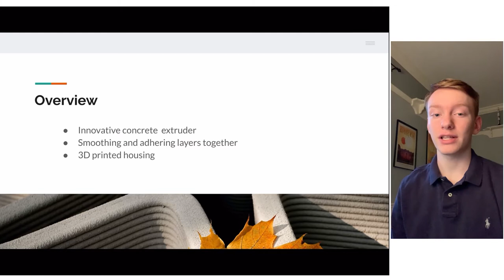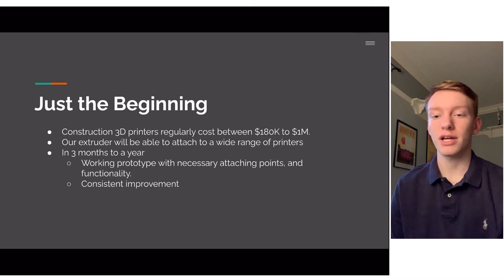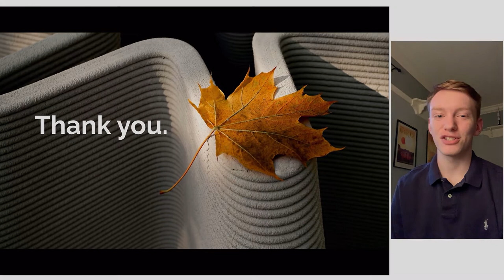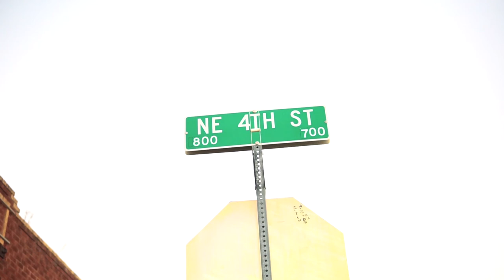OU Entrepreneurship Expo 2020 - Awards Ceremony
Virtual Awards Ceremony for the OU Entrepreneurship Expo Thursday November 19, 2020

For more information about the OU Entrepreneurship Expo and the Tom Love division of Economic Development, please

Timecodes:
00:00  - Welcome Message from Denise Parris
03:21 - Special Message from the Dean Corey Phelps
05:53 - Keynote Address Mike Beckham
11:57 - Shaun Tilford - Announcing Elementary Winners
14:21 - Brady Sexton - Announcing High School Winners
27:40  - Andy Moore - Announcing College Winners
20:24  - Pam Battle - Announcing Community Winners
23:51 - Sean Akadiri - Announcing Seed Winners
26:50  - Thank You and Closing from Denis Parris